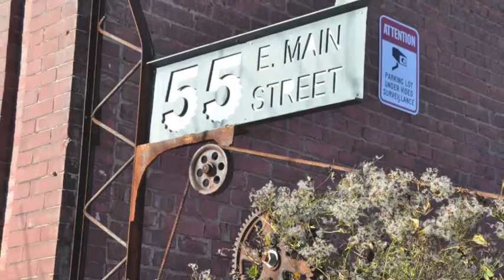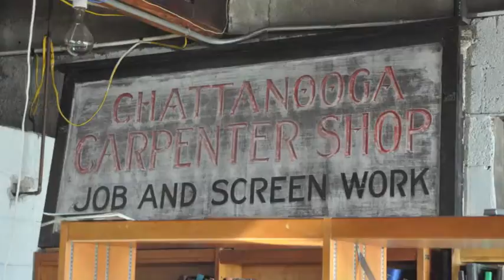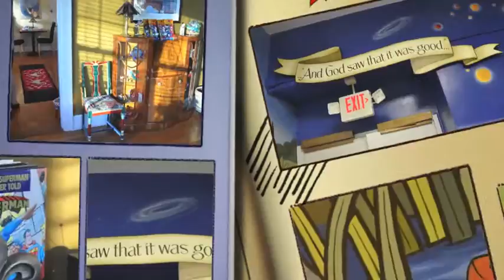A Weekend In Chattanooga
A slide show of three friends in Chattanooga on a pretty January weekend in 2013.